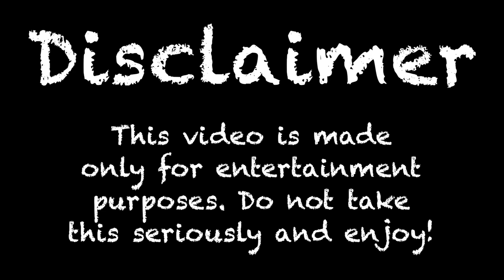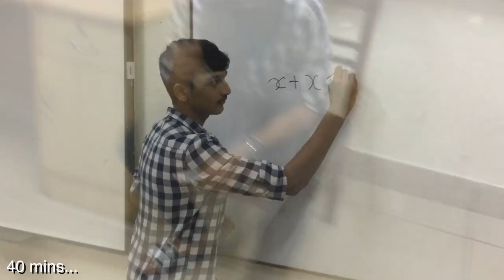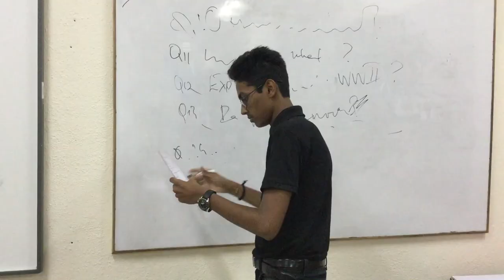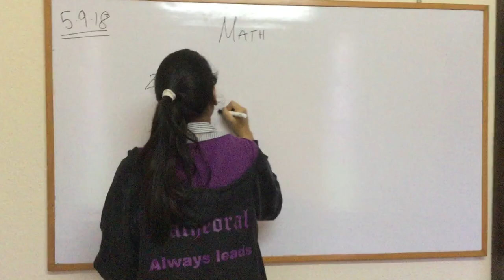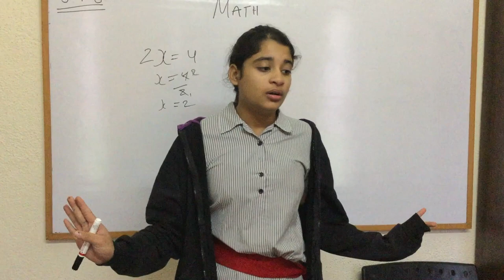Teacher Stereotypes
-x-x-x-x-x-x-x-x-x-x-x-x-x-x-x-x-x-x-x-x-x-x-x-x-x-x-x-x-x-x-x-x-x-x-x-x-x-x-x-x-

-x-x-x-x-x-x-x-x-x-x-x-x-x-x-x-x-x-x-x-x-x-x-x-x-x-x-x-x-x-x-x-x-x-x-x-x-x-x-x-x-